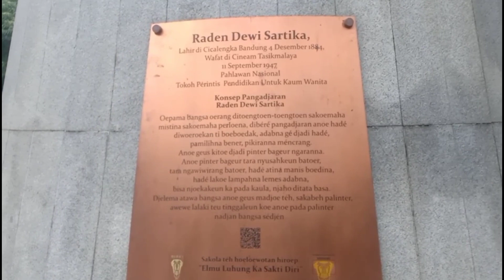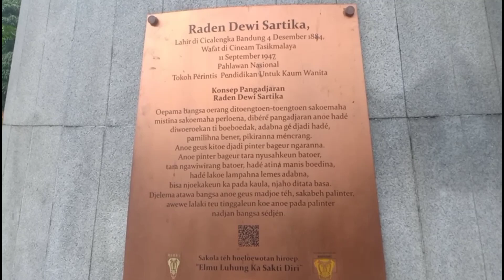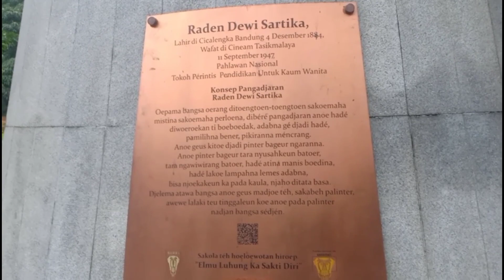City Park Strolling Tour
The gazebo in Taman Dewi Sartika, Bandung, is a historical landmark that has been standing since the 19th century. It was originally built in 1885 when the taman was known as Pieter Sitjhoffpark, named after an Asisten Residen Priangan who had a major role in the development of Bandung. The gazebo was made of wood and was used as a stage for musical performances and other events.

In the early 20th century, the taman was renamed Kebon Radja, which means "Royal Garden" in Sundanese. This was due to its location opposite the Sakola Radja, a teacher training school for indigenous people. The gazebo was also renamed during this time, and it became known as Saung Radja.

In 1996, the taman was renamed Taman Dewi Sartika, after the Sundanese woman who founded the first school for girls in Indonesia. The gazebo was also restored at this time and is now a popular spot for people to relax and enjoy the scenery.

The gazebo in Taman Dewi Sartika is a reminder of the rich history of Bandung. It is a symbol of the city's progress and development, and it is a place where people can come together to enjoy the beauty of nature.

Here are some other interesting facts about the gazebo in Taman Dewi Sartika:

* It is made of teak wood and has a thatched roof.
* It is located in the center of the taman, surrounded by lush greenery.
* It is a popular spot for weddings and other special events.
* It is also a popular spot for people to simply relax and enjoy the scenery.

If you are ever in Bandung, be sure to visit Taman Dewi Sartika and take a look at the gazebo. It is a beautiful and historic landmark that is sure to impress you.